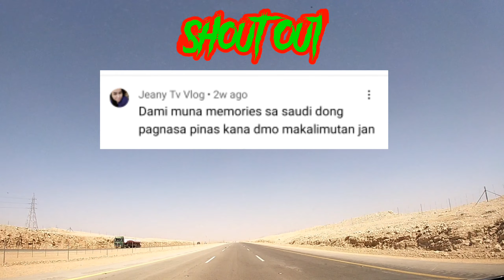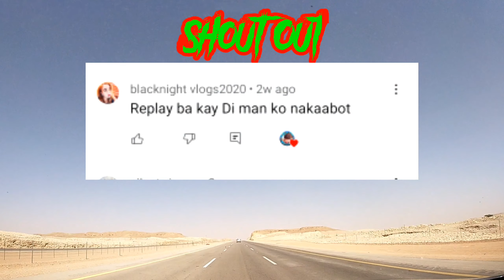SARAP NG FEELING KAPAG NAKA BOTO KAYA ANO PA HINIHINTAY NYO ARAT NA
Eleksyon 2022